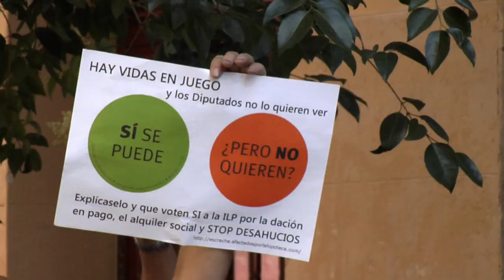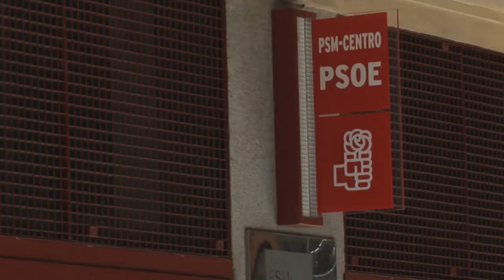MarisaSeQueda La cara de felicidad de Marisa, desahucio paralizado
Hoy, con la ayuda de la PAH de Madrid, se ha paralizado el desahucio de Marisa en la calle Hernán Cortés 7. La cara de felicidad de Marisa lo dice todo!!! Si se puede!